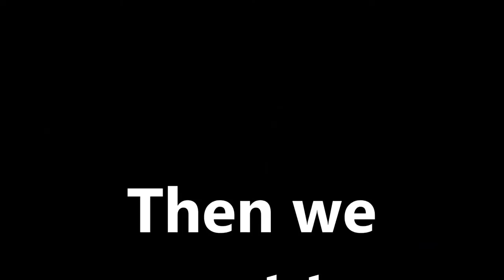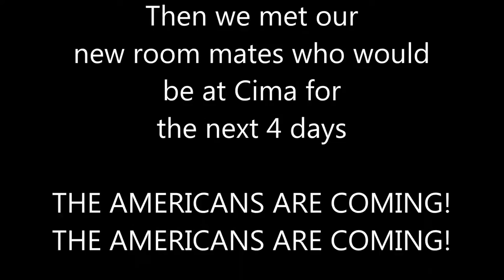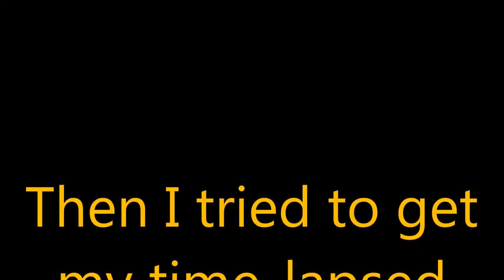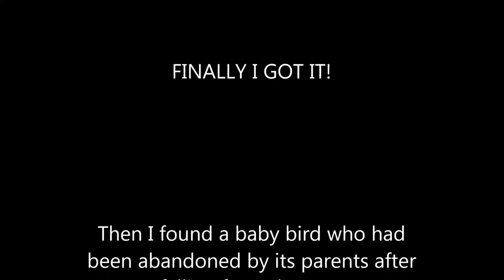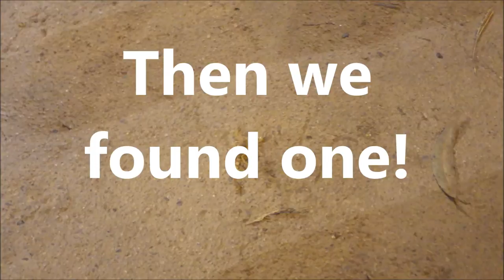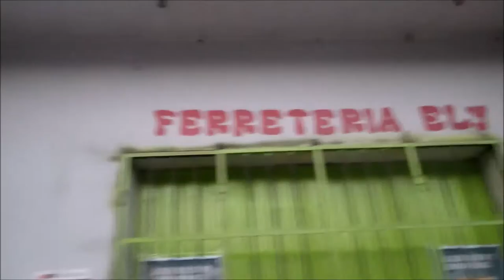Swimming, Sunsets and Scorpions Peru Vlog Part III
find the secret annotation for a Peru story

Follow me on :
Snap chat at Buckacherz
Instagram at Buckacherz
X-box Live at Buckacherz
I will post most updates on Twitter first thanks

New Outro song (as of December 2015)